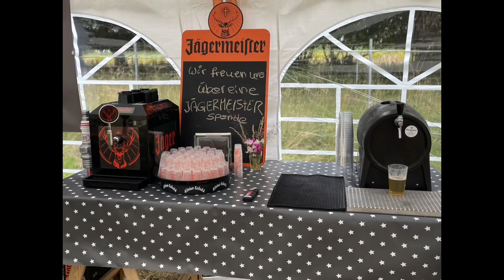4. Elbtriker Treffen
Unser Privates triketreffen am Selenter See war mal wieder ein Erfolg … mega Gäste sehr viel Spaß 👌